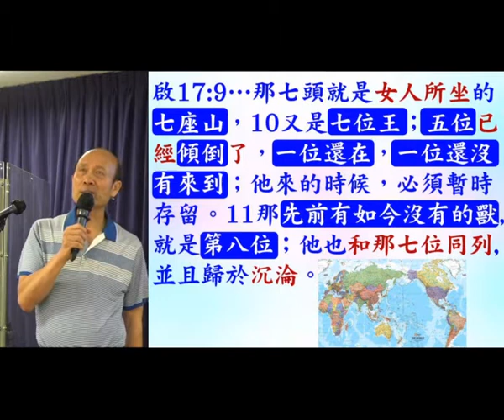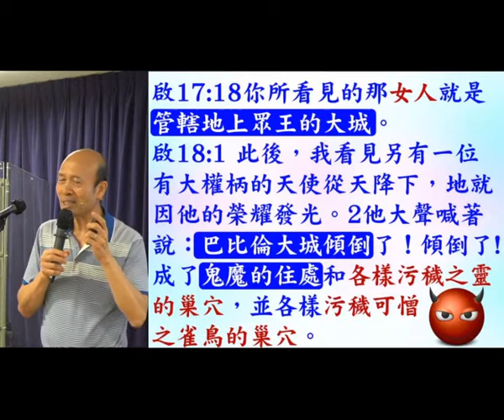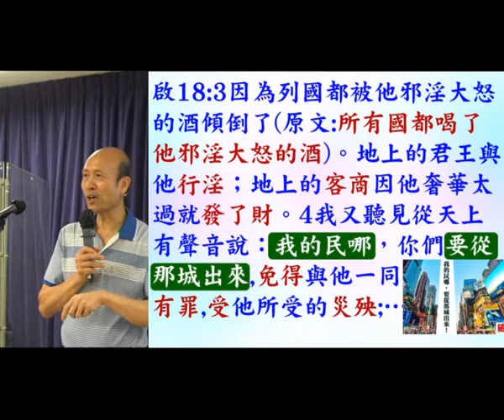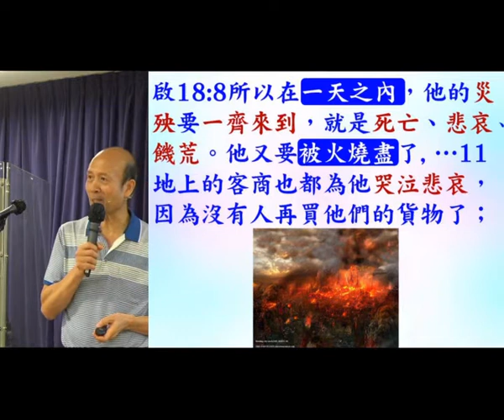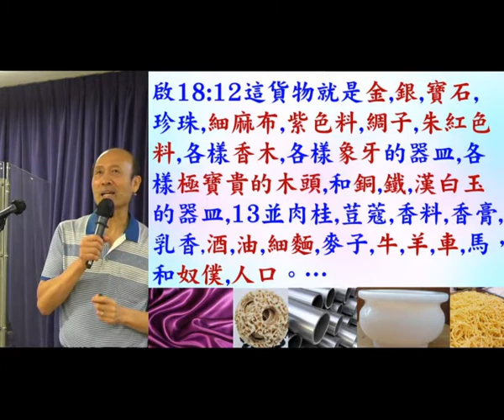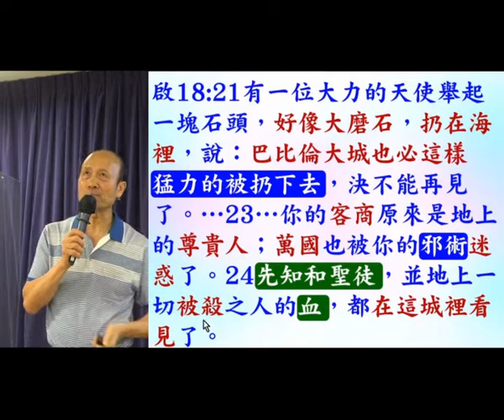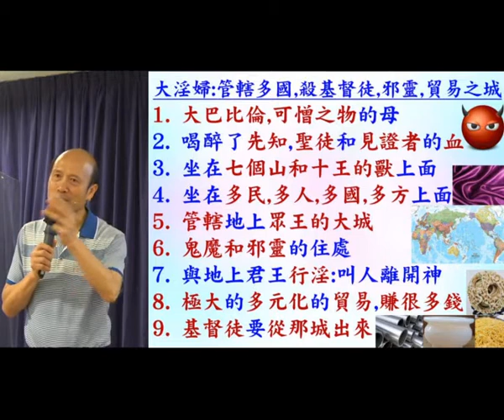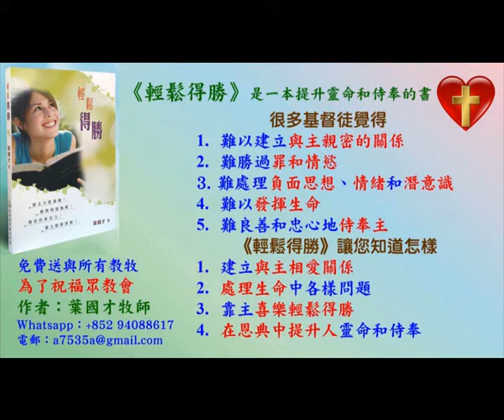啟示錄17 - 18 章 - 22.11.2020 -葉牧師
啟示錄17 - 18 章

1. 與主的關係：怎樣建立與主相愛的關係，怎樣從主的愛得力，怎樣深信神的供應和計劃。
2. 處理生命：怎樣不被人、罪、負面思想情緒和潛意識、婚姻和生活的問題、和侍奉的問題影響。
3. 進入不同層次的侍奉：侍奉可以由簡單的生活見證，到建立別人的靈命，或進入策略性的侍奉。

《輕鬆得勝》的特色：
1. 一目了然：簡單知道怎樣處理和發揮生命。
2. 有實際可行的方法：我和很多人曾20年實際地應用。
3. 可以輕鬆喜樂地得勝：可以在恩典中輕鬆喜樂地處理任何問題，不需要在壓力下成長。因為耶穌的軛是容易的，而神喜悅我們任何真心的努力。
4. 活出《輕鬆得勝》並不太難：處理和發揮生命並不是遙不可及。